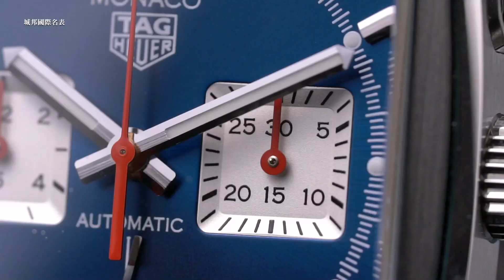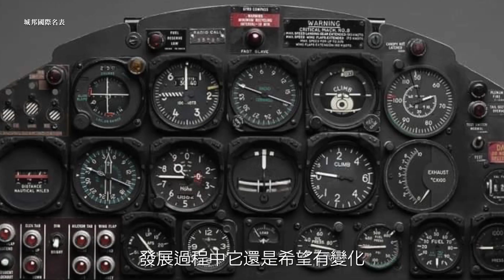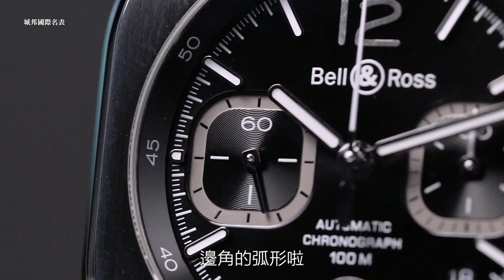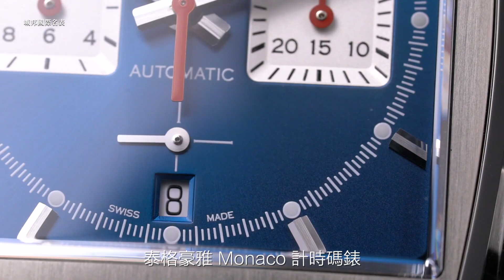【名表聊什麼？】方形的樣子就是獨特！Ft. BELL & ROSS ／ 泰格豪雅 ｜長相特別的方形計時碼錶其實背後很多故事！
為什麼方形的手錶很少？計時碼錶又更少，這跟過去的製造技術其實是有相關的，而且這兩個品牌把腕錶設計成方形是有原因的！快來聽聽總編跟主編怎麼看這兩款方形計時碼錶！